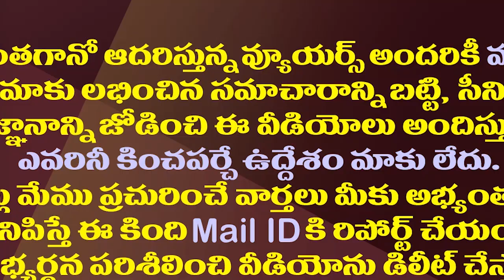మేకతోటికి జగన్ షాక్..ఎదురు తిరిగితే ట్రీట్మెంట్ ఇదేనా?|YS Jagan Gives Shock To Ex Minister Mekathoti